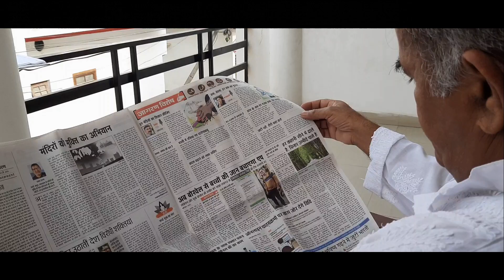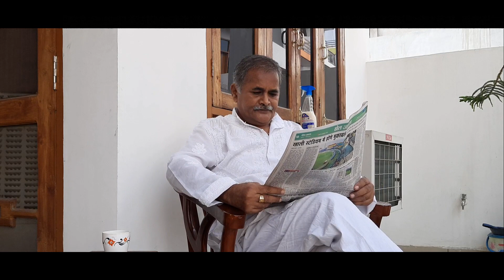Aaj Khane Me Kya Banaya Hai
A comedy short film about an old-aged couple.

Cast - Ravi Awasthi, Anita Awasthi, Sudhir K. Srivastava

Screenplay, D.O.P and Edited By - Shashank Srivastava

Directed By - Shashank Srivastava and Anamika Awasthi